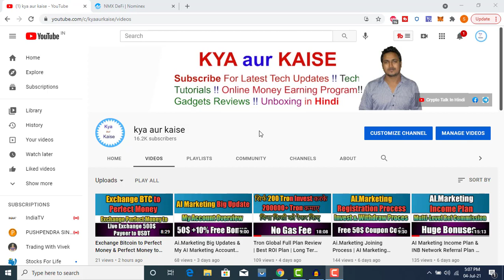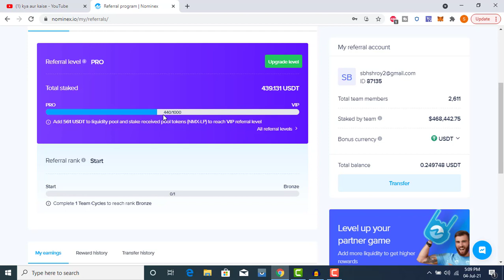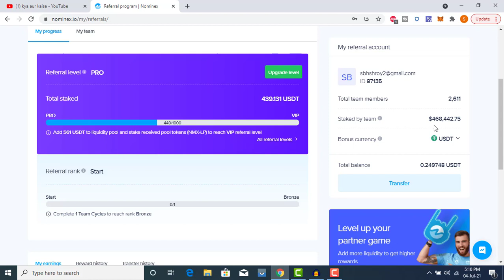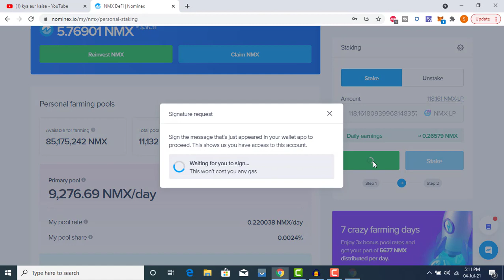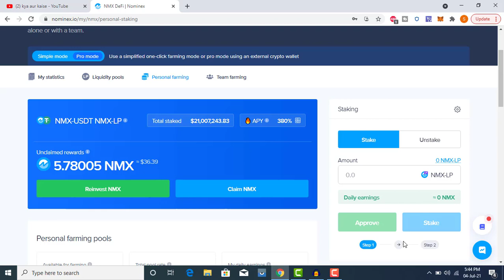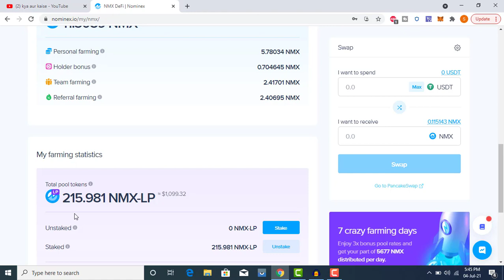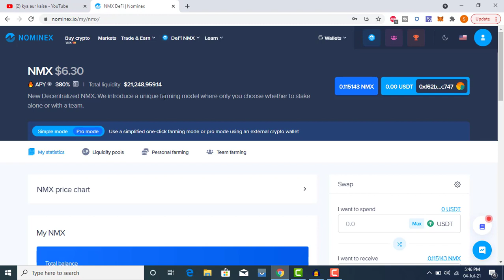600$ ReTop in Nominex | Nominex Reinvestment | Best Online Earning Opportunity Ever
👉RoyalQ Invitation Code : DT9N6